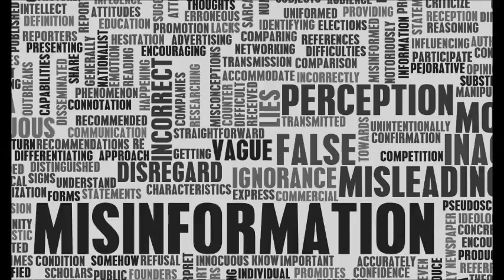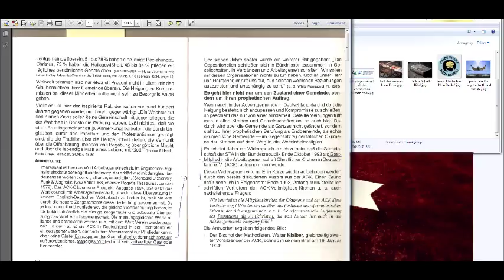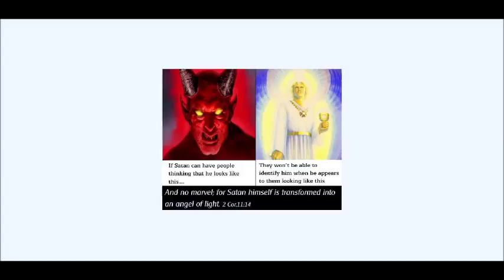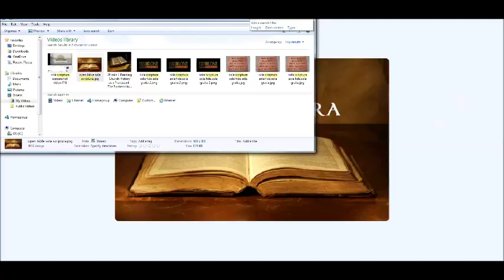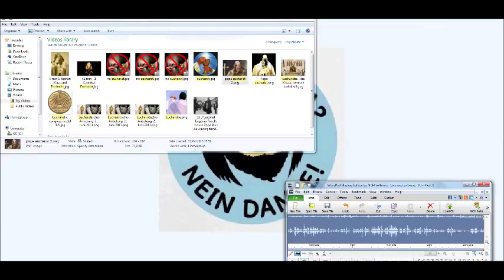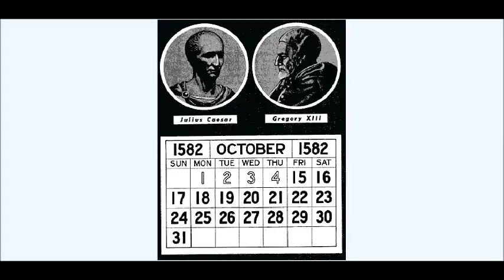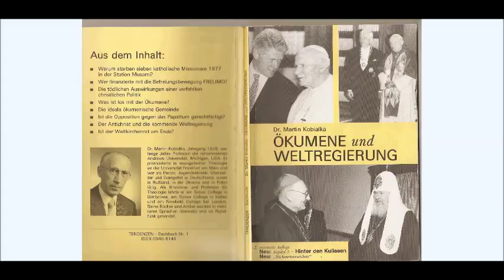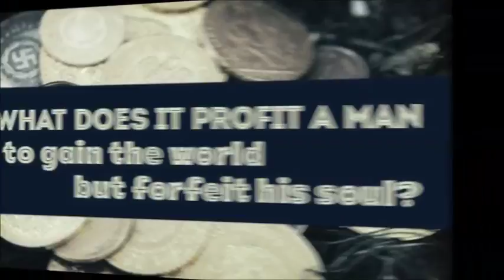Ökumene und Weltregierung - Zwanzig Merkmale der Endgemeinde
Dies ist Teil 9 der Buchlesung/Besprechung
Ökumene und Weltregierung, ein Buch von Dr. Martin Kobialka, Professor an der renommierten Andrews Universität, Michigan, USA (eine Sieben Tags Adventisten Lehreinrichtung). Ein Dr. in evangelischer Theologie im Auftrag der Sieben Tags Adventisten.
Sein Buch beschäftigt sich mit der Ökumene und deren Auswirkungen auf die kommende Weltregierung und Einheitsreligion unter der direktive Roms. Auch wird in diesem Buch die Zusammenarbeit der STA Kirche mit der Ökumenischen Bewegung dargelegt und die Zugeständnisse (Kompromisse) offengelegt die diese"Kirche" macht mit dem Ziel ihre Mitglieder auf die breite Straße des Verderbens zu führen. Das Buch ist von 1994, diese Lesung und Besprechung jedoch aktueller denn je.

Auszug aus Wikipedia:
"Interkonfessioneller Dialog
Insgesamt beteiligt sich die Glaubensgemeinschaft weltweit und auch in Deutschland kaum an der ökumenischen Bewegung. Von der historisch stark ablehnenden Haltung zur Ökumene wird aber mehr und mehr Abstand genommen. So nehmen die Siebenten-Tags-Adventisten als Beobachter an den Versammlungen des Ökumenischen Rates der Kirchen teil und sind Gastmitglied in der Arbeitsgemeinschaft Christlicher Kirchen und der Vereinigung Evangelischer Freikirchen in Deutschland. Einzelne Ortsgemeinden sind auf lokaler Ebene Mitglied der Evangelischen Allianz. In Gesprächen mit dem Lutherischen Weltbund (LWB) haben beide Seiten fundamentale Gemeinsamkeiten festgestellt. Die Übereinstimmungen zwischen den zwei Kirchen wurden vom Deutschen Nationalkomitee des Lutherischen Weltbundes lediglich mit deutlichen Einschränkungen anerkannt. Eine Zusammenfassung der informellen theologischen Gespräche zwischen dem Ökumenischen Rat der Kirchen (ÖRK) und der Kirche der Siebenten-Tags-Adventisten von 1965–1969 und 1970–1971 enthält die 1973 erschienene Schrift "So much in common" (So viel Gemeinsam), die vom ÖRK herausgegeben wurde. Der ÖRK betrachtet die Adventisten als „weltweite (christliche) Kirche“.